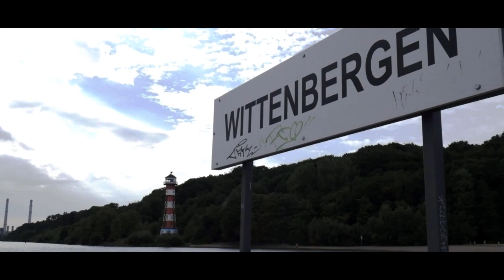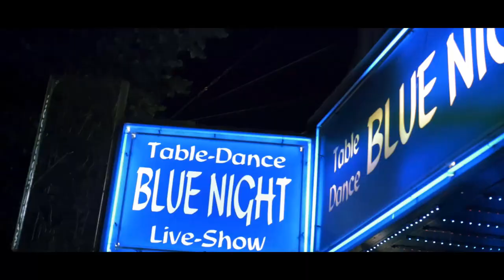VIAGGIO IN GERMANIA: AMBURGO - Ep.2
Eccoci alla seconda parte della mia visita ad Amburgo...
Prossimamente arriveranno vlog di altre meravigliose città!
Lasciarte un commento per qualsiasi curiosità o consiglio ;)